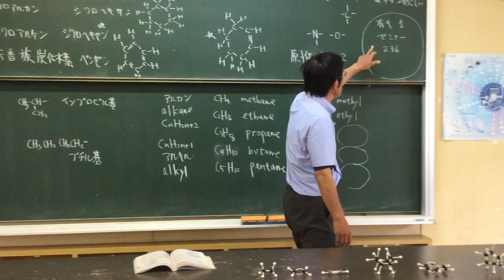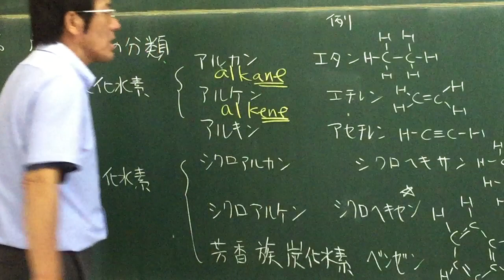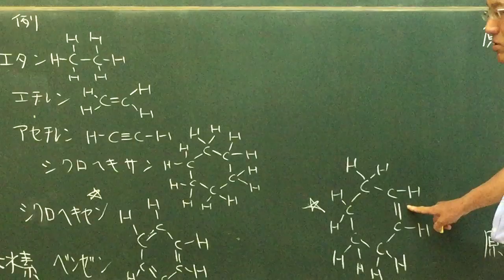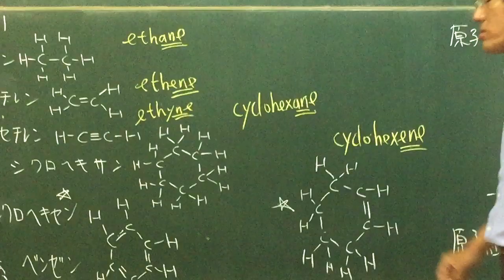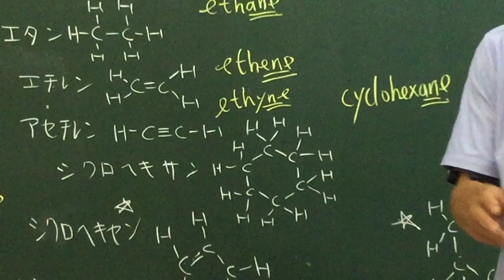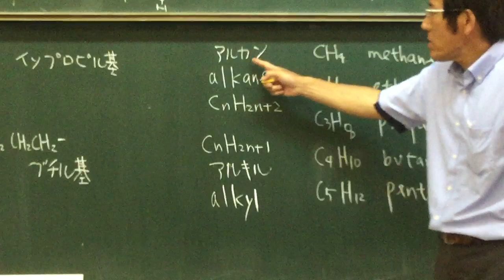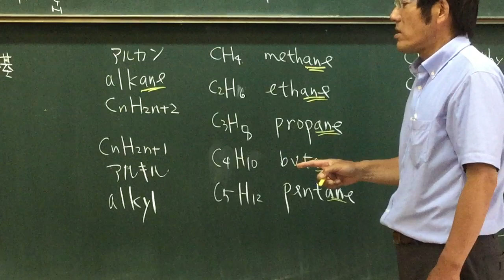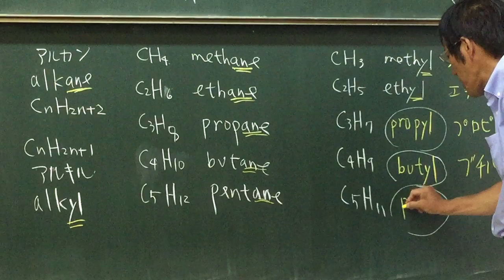organic １炭化水素の分類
organic 1  in Japanese
Lessons by Japanese high school teacher
 Naokazu yoshikawa